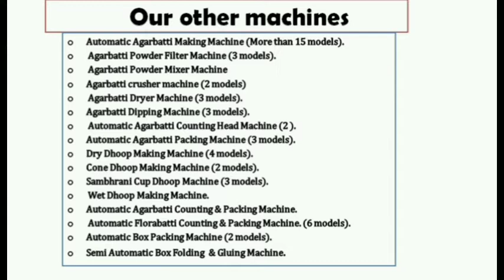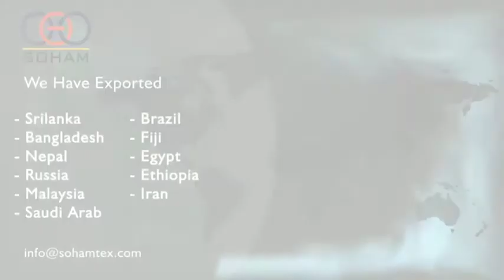Dhoop stick making process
• Sambrani Cup Dhoop Machine.